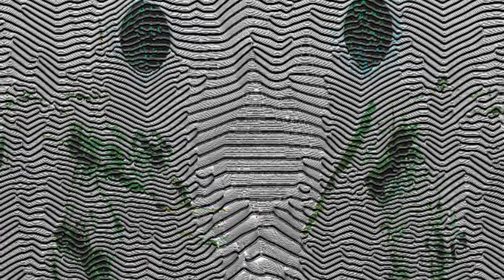Euphoric year, day 105: “Trust" - Short hypnosis meditation – Power, pleasure & gender euphoria!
What if you were able to find daily joy in opening up?

"You've always been good at noticing little things. Everyday details that only stand out to a mind hungry for clues – and the satisfaction of discovery is only matched by the pleasurable truths you can uncover. You have scattered your glory among the pages of your life, a trail of breadcrumbs you are now willing to follow. As a rising mountain can only pierce the heavens with its very peak, so you are still on a journey to your greatest self, your whole self. You have chosen me as a voice to speak the destiny you already chose, and I will help you to remember those clues to your power, and that they are everywhere. When you feel a spark of strength, enjoy knowing that you are reaching a greater stage of self-hood. And when you feel weak or helpless, let your submission be the placid water that will accept these ideas. Submit to your grace, your glory, your euphoria!"